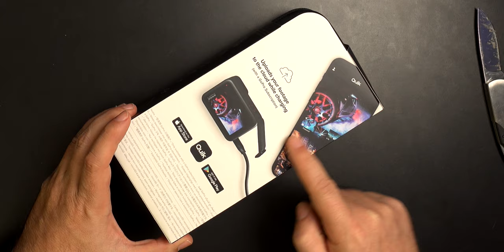📷 I Bought A GoPro Hero 9 Instead of The Insta360 Ace Pro! Features Versus Needs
✔️ GoPro Versus Insta360 :
👇Expand the description for MORE information and links👇

Hey there, adventurers! In this video, I dive into the tough decision between the GoPro Hero 9 and the Insta360 Ace Pro. Join me as I explore the key features, capabilities, and how they align with real-life needs.

🔥 Key Points Covered:

🎥 Comparative Features: GoPro Hero 9 vs. Insta360 Ace Pro
🌟 Functionality Assessment: What Features Match Your Needs?
🏞️ Real-World Applications: How They Perform in Different Scenarios
🤔 Why Choose the GoPro Hero 9 Over the Insta360 Ace Pro?
Uncover the reasons behind my decision to go with the GoPro Hero 9 over the Insta360 Ace Pro. From filming outdoor adventures to capturing everyday moments, find out how this choice best suited my requirements.

🌟 Final Verdict:
Discover which features ultimately won me over and why they might align with your filming needs, whether you're a vlogger, extreme sports enthusiast, or an everyday content creator.

Did you choose the GoPro Hero 9 or the Insta360 Ace Pro?

Pick up the GoPro Here 9 Here
Amazon Canada
Amazon US